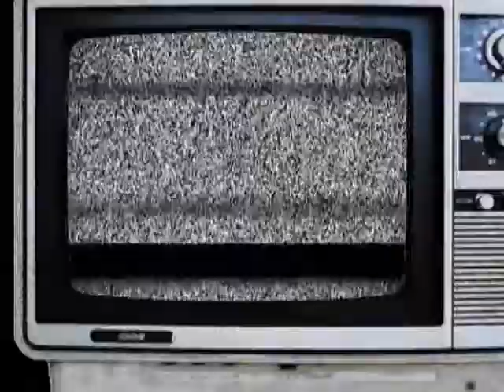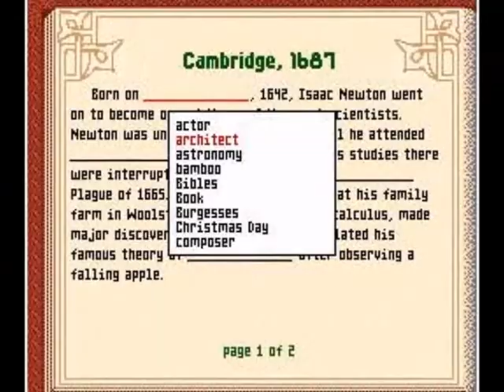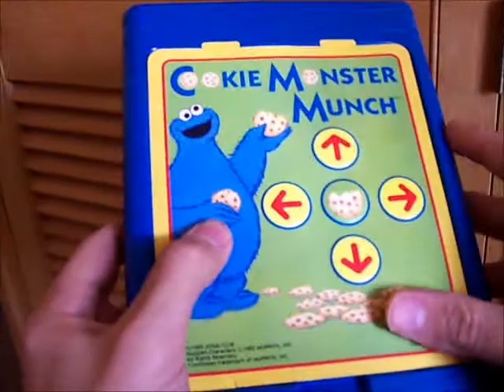Random Encounters # 7 - Alpha Beam with Ernie (Atari 2600)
In this episode, I take a look at 'Alpha Beam with Ernie' - an educational game developed by the Children's Computer Workshop for the Atari 2600.

So come, press play. Everything's...well. okay.

What is 'Random Encounters'? Glad you asked. It's a series of modest videos in which I delve deep into my video game hoard with the assistance of a random number generator.